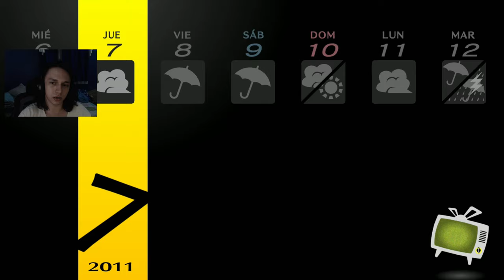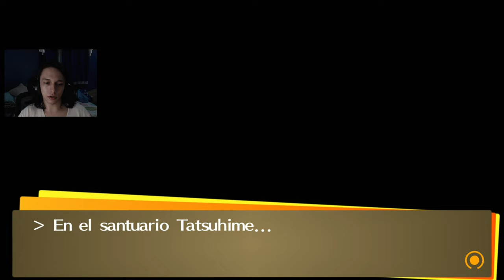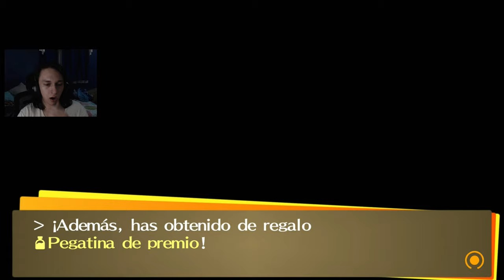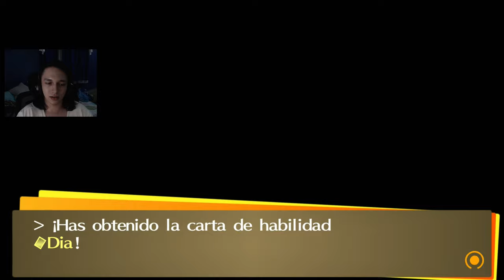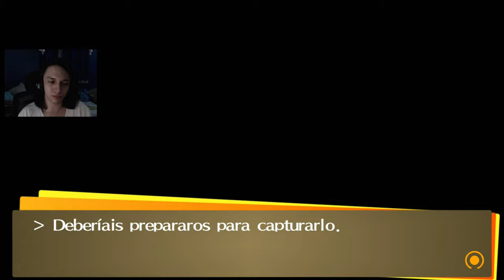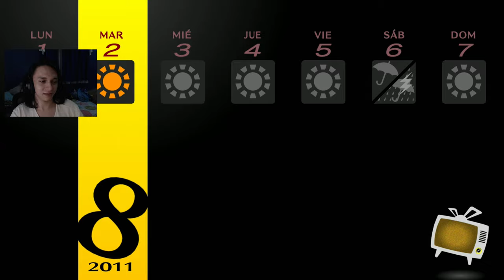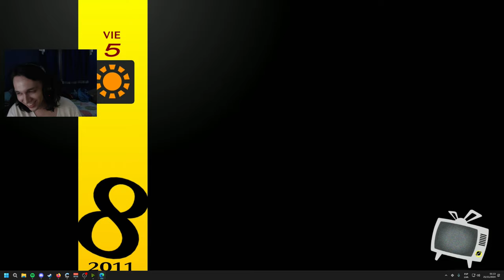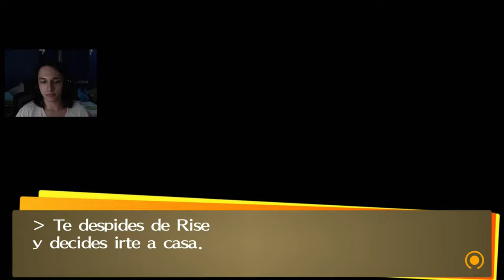Persona 4 Golden #5